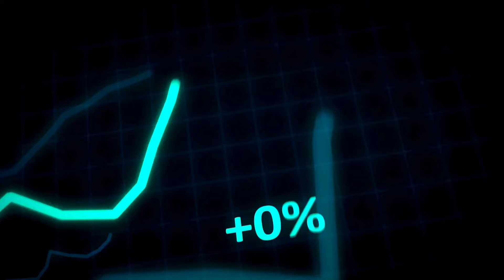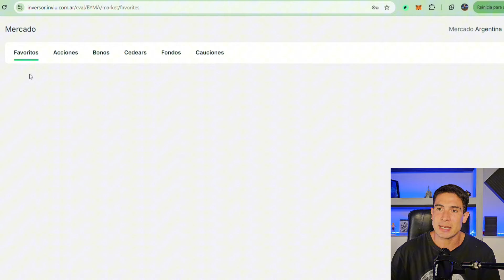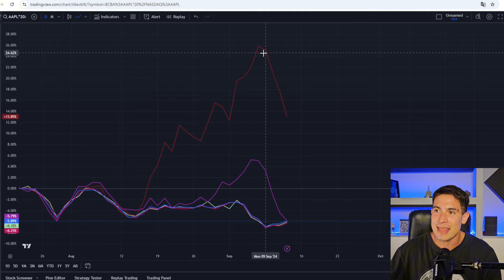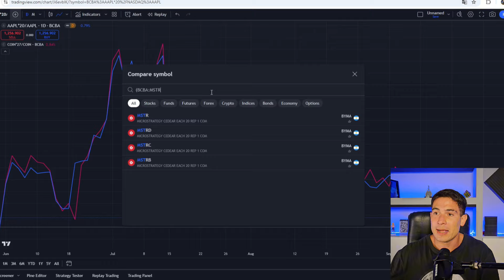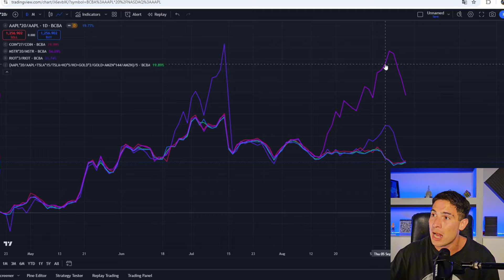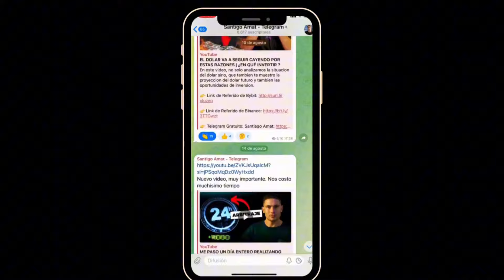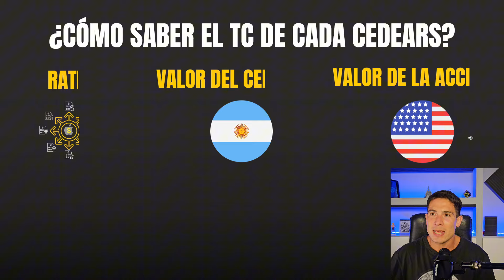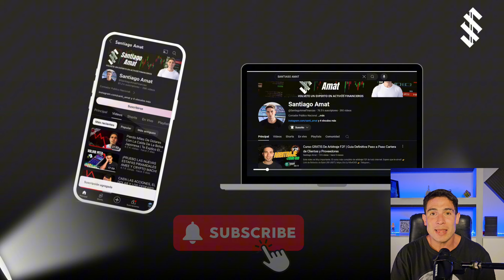PRUEBO EL ARBITRAJE DE CEDEARS | CUANDO VENDER Y CUANDO COMPRAR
En este video te mostramos un "desarbitraje" Muy interesante, pero además como analizar cada tipo de cambio de un cedears como un profesional, espero que te sirva y cumpla con tus expectativas.

🎯 Accedé a Nuestra Comunidad que tiene un CURSO GRATIS de Arbitraje, Soporte personalizado para dudas de cualquier Arbitraje, CONSULTA GRATIS del Contador, Descuentos con Gestores en Cuentas Bancarias Internacionales, un BOT de Alertas de Arbitraje que envía Arbitrajes y un Simulador que calcula exacto cada Arbitraje, Papeles de Trabajo, Flujos de Fondos y muchos más desde acá